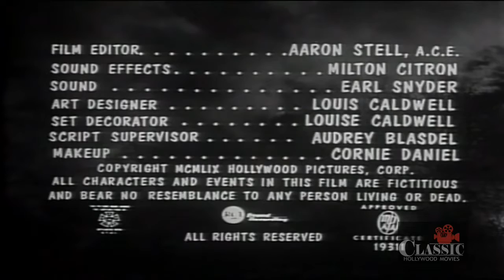The Killer Shrews (1959) | Full Movie | James Best | Ingrid Goude | Ken Curtis | Ray Kellogg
On an isolated island, a small group of people are terrorized by giant voracious shrews in the midst of a hurricane.

Director: Ray Kellogg
Writer: Jay Simms
Starring: James Best, Ingrid Goude, Ken Curtis